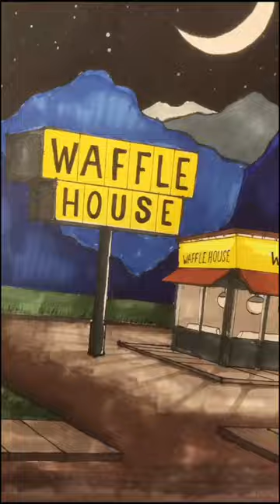The Waffle House Has Found Its New Host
This video is an illustration from the funny internet trend of the viral comment going around social media, "The waffle house has found its new host."  I hope by watching this drawing illustration you get a smile.

Please do give a comment if you like this.  You know which one to give : )